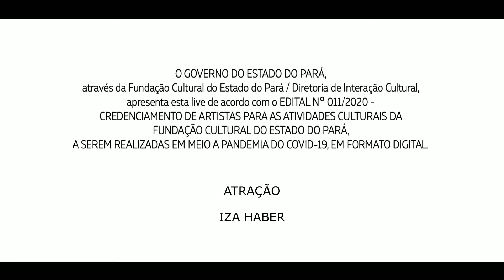Iza Haber: Surfando no banzeiro